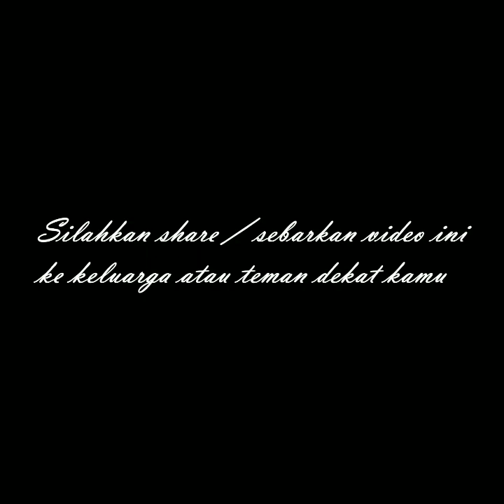Terjadi Kebakaran SPBU di desa kuala cenaku Indragiri hulu Provinsi Riau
Kualacenaku
Inhu
Indragiri hulu
Warga pekanbaru
Berita pekanbaru
Pekanbaru news
budaya pekanbaru
pekanbaru kota
DPRD pekanbaru
ojol pekanbaru
gojek pekanbaru
grab pekanbaru
maxim pekanbaru
pasar pekanbaru
sma pekanbaru
jajanan pekanbaru
anak pekanbaru
cewek pekanbaru
kota pekanbaru
video pekanbaru
pekanbaru hari ini
pekanbaru kuliner
kuliner pekanbaru
wisata pekanbaru
warga pekanbaru
kabar pekanbaru
info pekanbaru
pekanbaru info
khas pekanbaru
pekanbaru zona
pekanbaru disebut dengan kota
pekanbaru apartemen
pekanbaru berita
pekanbaru cuaca
pekanbaru capil
pekanbaru ditutup
pekanbaru expo
pekanbaru event
pekanbaru finance
pekanbaru furniture
pekanbaru forecast
pekanbaru florist
pekanbaru facebook
pekanbaru food
pekanbaru flight
pekanbaru farm
pekanbaru gateway
pekanbaru green farm
pekanbaru gempa
pekanbaru hujan
pekanbaru harapan raya
pekanbaru riau
pekanbaru hujan hari ini
pekanbaru info
pekanbaru icon
pekanbaru job
pekanbaru kota
pekanbaru news
pekanbaru narkoba
pekanbaru online
pekanbaru rapid test
pekanbaru remix
pekanbaru saat ini
pekanbaru sekolah
pekanbaru tribun
pekanbaru weather
pekanbaru wisata
pekanbaru wikipedia
pekanbaru wib
pekanbaru wiki
pekanbaru waktu indonesia bagian
pekanbaru wfh
pekanbaru wikipedia indonesia
youtuber pekanbaru
DJ Pekanbaru
Melayu Riau